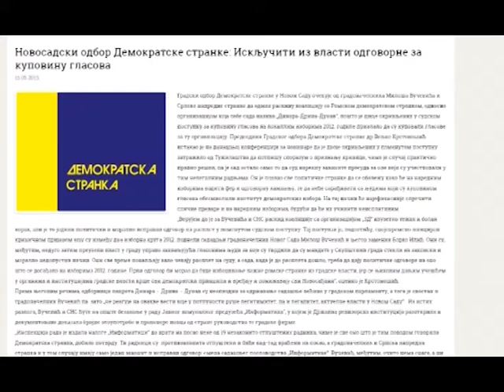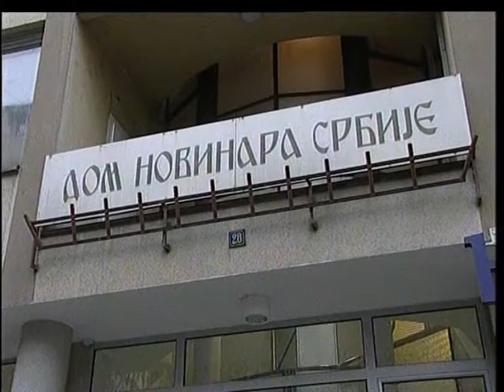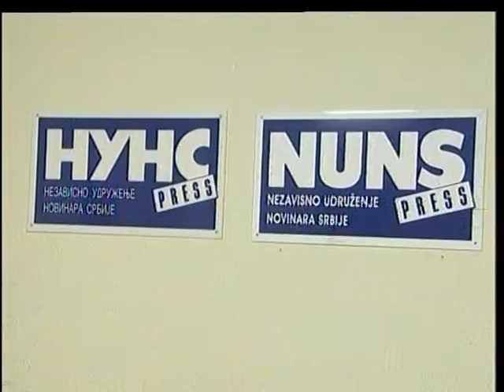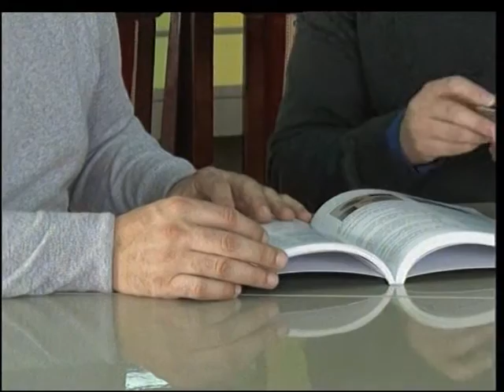Horizont - Epizoda 17 - 28.01.2016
Аутор и водитељ: Ирина Вељковић